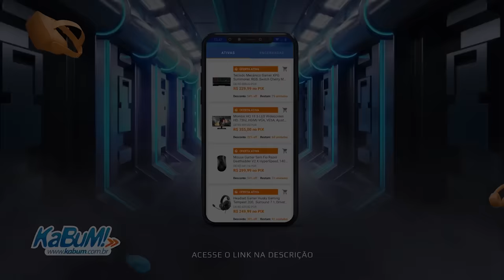alanzoka jogando Ready or Not com os amigos - #02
ANO NOVO, CUPOM NOVO! 🎉

ALANZOKA10 é realidade, agora com 10% CUMULATIVO no KaBuM! nas categorias: Headset Gamer, Teclado Gamer, Mouse Gamer, Gabinete e Mousepad.

Liquida Tech KaBuM!, comece 2024 com tudo!

alanzoka jogando Ready or Not com os amigos

* Todas as promoções, descontos e sorteios do Kabum e/ou outro patrocinador do canal acontecem apenas durante as lives na Twitch.